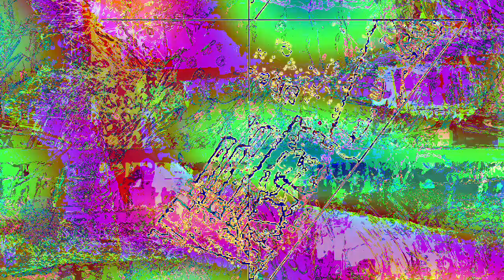[EPILEPSY WARNING] Movie 23 02 02 22h55m44s